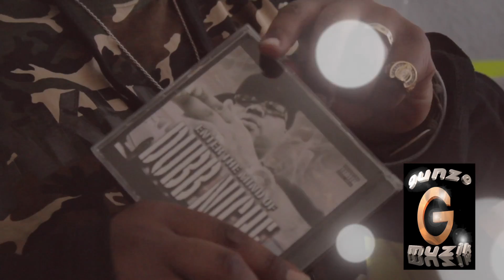DUBB NICHE - EAT SOON (TRAILER)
DUBB NICHE IS AN ARTIST FROM ST PAUL MINNESOTA
ALBUM: ENTER THE MIND OF DUBB NICHE & SMOKING MIRRORS VOL.1 IN STORES NOW!